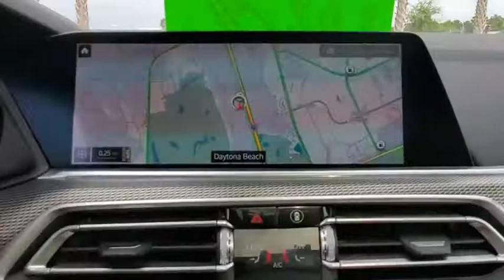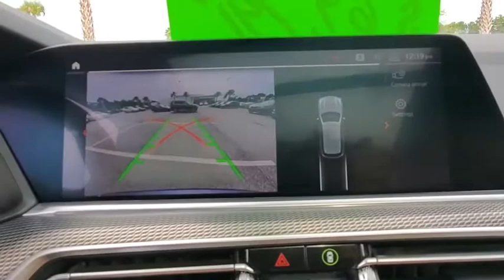2019 BMW X5 Daytona, Palm Coast, Port Orange, Ormond Beach, FL D9D70258A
1050 N Tomoka Farms Rd

CARFAX 1-Owner, BMW Certified. Navigation, Sunroof, Heated Leather Seats, All Wheel Drive, Panoramic Roof, Onboard Communications System, Turbo Charged, Alloy Wheels, FRONT & REAR HEATED SEATS, REMOTE ENGINE START, PREMIUM PACKAGE 2WHY BUY FROM FIELDS BMW?There are many reasons why people visit Fields BMW of Daytona from the Daytona Beach, Ormond Beach, Port Orange, Palm Coast, Deland, Jacksonville and St Augustine Florida areas for a pre owned car in Daytona Beach. One reason is our selection of quality sought-after pre-owned vehicles. The second is our commitment to our customers. At Fields BMW of Daytona we don't believe in gimmicks, just good cars and great people.PURCHASE WITH CONFIDENCEAdditional plans are available to extend coverage, if desired, Every vehicle is thoroughly inspected and reconditioned by BMW-Certified technicians, 1-Year/Unlimited Miles plus balance of original new vehicle limited warranty (4-Year/50,000-miles), Roadside Assistance includes jump starts, tire changes, lock out service, and fuel/fluid delivery, 24/7 Roadside Assistance (even if someone else is driving your vehicle), Trip interruption benefits are included, Service loaner and/or alternate transport are included for the duration of your protection planOPTION PACKAGESM SPORT PACKAGE Wheels: 20 x 9 M Star-Spoke Bi-Color, (Style 740M), Tires: P275/45R20 Run-Flat AS, Shadowline Exterior Trim, Adaptive M Suspension, Aluminum Tetragon Interior Trim, M Sport Exhaust System, M Steering Wheel, Without Lines Designation Outside, High-Gloss Shadowline Roof Rails, Aerodynamic Kit, PREMIUM PACKAGE 2 Gesture Control, WiFi Hotspot, Head-Up Display, Enhanced USB & Bluetooth, Wireless Charging, HEATED FRONT SEATS W/ARMRESTS & STEERING WHEEL.VEHICLE REVIEWSEdmunds.com explains The ride is comfortable yet composed and manages to deal with most road surfaces without disturbing the passengers. The cabin is well-insulated from noise